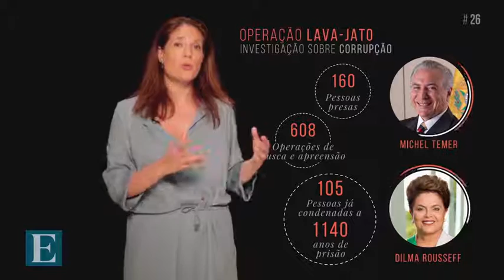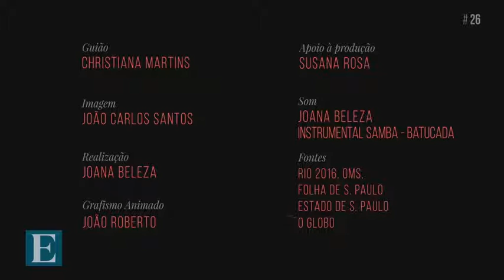Expresso 2.59 - Jogos Olímpicos: Deus deixou de ser brasileiro?